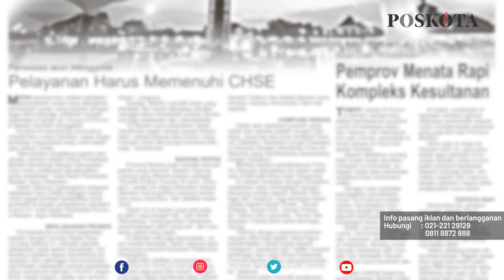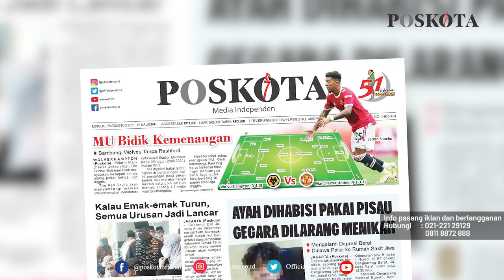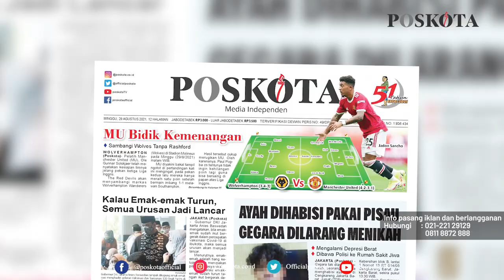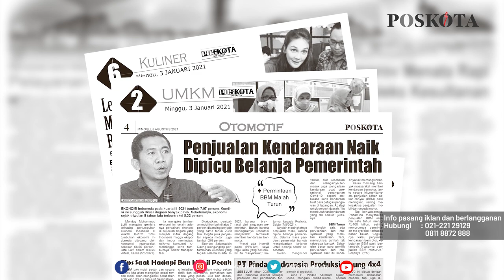HEADLINE HARIAN POSKOTA EDISI MINGGU 29 AGUSTUS 2021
Harian Poskota menyajikan beberapa topik menarik di antaranya preview pertandingan Liga Inggris Wolverhampton Wanderers vs Manchester United, pemuda bunuh ayahnya lantaran tak diizinkan menikah, Pemprov DKI Jakarta beri bantuan sosial kepada anak yatim piatu yang orang tuanya meninggal karena Covid-19.

Juga berita-berita menarik di rubrikasi khas Poskota akhir pekan seperti UMKM, Komunitas, Kuliner, Plesir dan Otomotif.